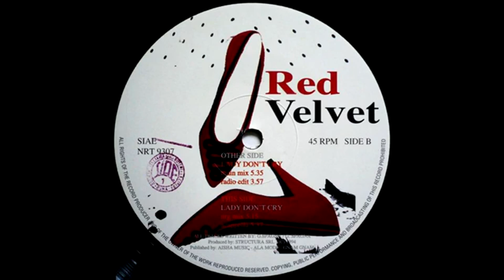Red Velvet – Lady don´t cry